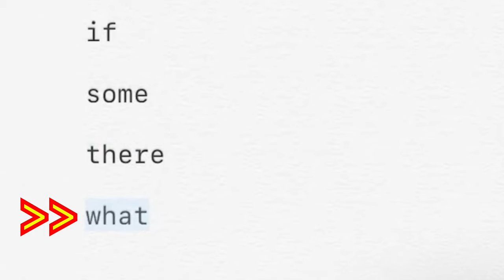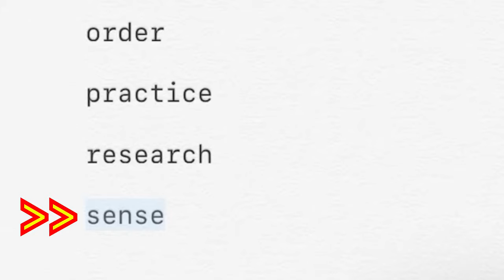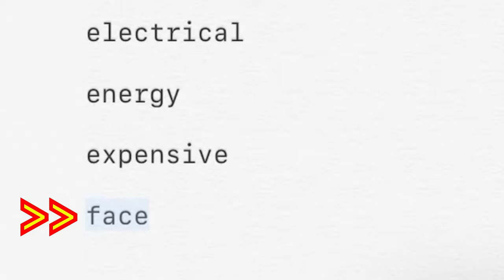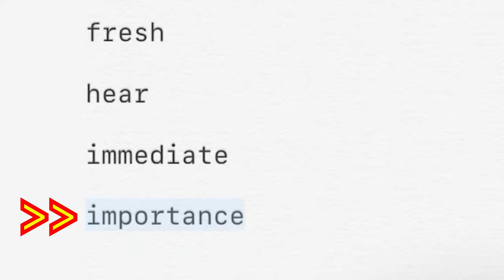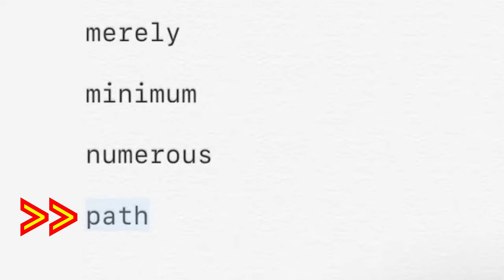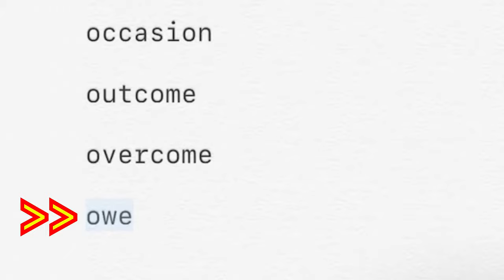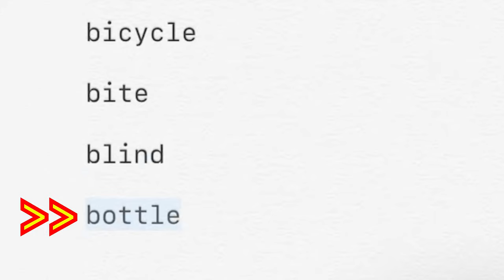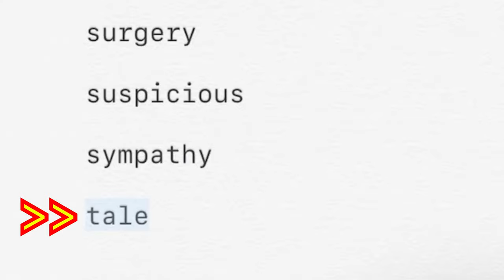💋영어회화 TOP 2000 단어【1부: 발음연습】1시간 순삭!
출처[source]: TALKENGLISH.com

"Top 2000 Vocabulary Words
The list of words below is the most frequently used 2265 words in Spoken English. The words were selected by analyzing more than 250,000 words from hundreds of conversations. The only words to make it into the list were those that were also found in the BNC top 3,000, The COCA 5,000, and the Longman 3,000.

The frequency number is how often the word appears out of 250,000 words. For example, if you divide 250,000 by 9243, then we can see that the word "the" appears once in every 27 words. However, this number should only be used as a general guide. The numbers can change depending on the topic, demographic, and many other variables. Although the number cannot be accurate, it can be used to provide insight into the frequency of words in relation to other words.

The Type column refers to what type of word it is. In many cases, a word can be multiple types. The first one listed is more frequently used than the second. For example, the word "can" is used as an auxiliary verb such as, "I can ride a bike." Also, it is a noun such as a can of food. In this particular case, "can" is used commonly in both ways, but it is more frequently used as an auxiliary verb. In some cases, the third or fourth type might not be used regularly." (from TALKENGLISH.com)

1. This video is for teaching purposes.

2. There is no transformation of original works.

3. This video has no negative impact on market value of original.

Terminator Practical English channel does not own the rights to these video clips.